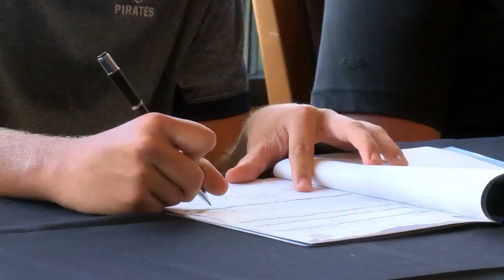Alex Lauhban College Signing